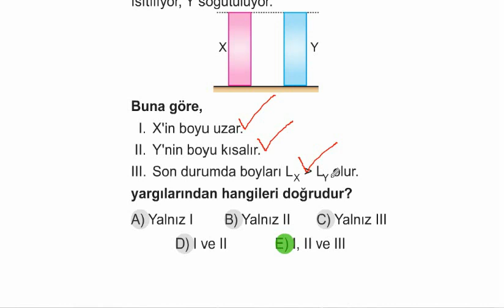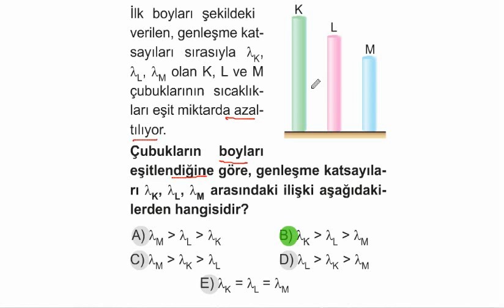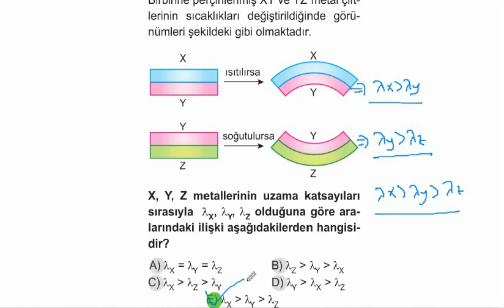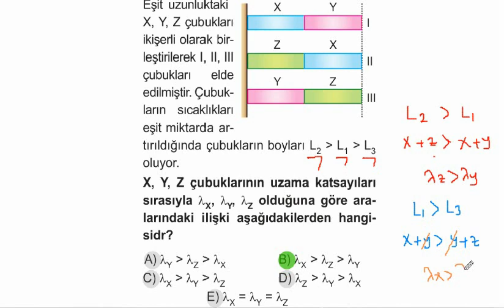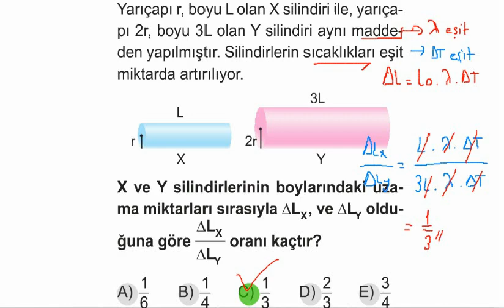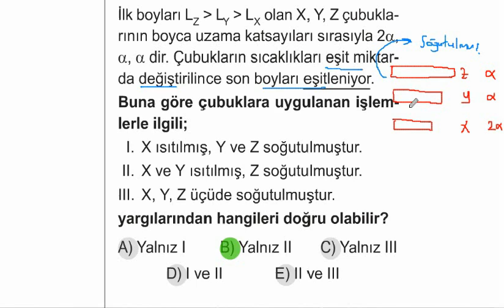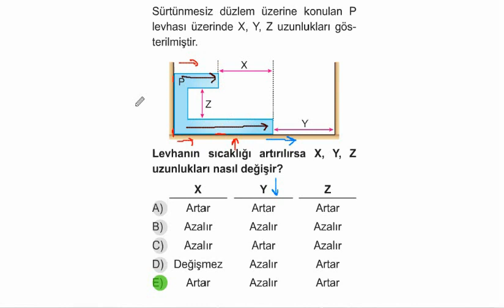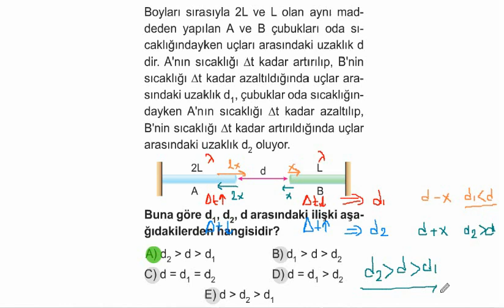Eğitim Vadisi Yayınları - Fizik Isı Sıcaklık Test 43